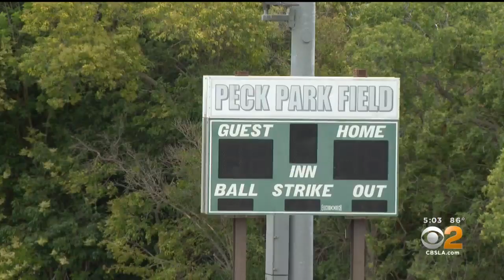One week after deadly shooting, Peck Park in San Pedro gets plenty of police prescence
The shooting at the park's softball field killed two people and injured five others. CBSLA's Jake Reiner reports from San Pedro.